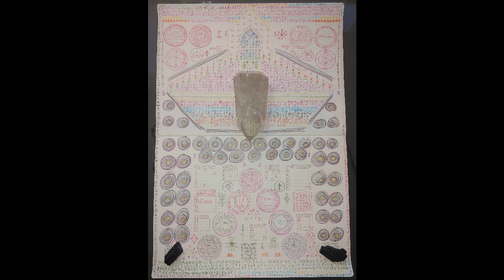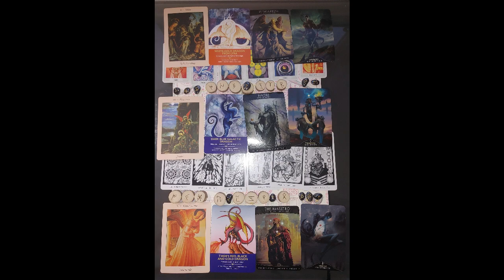Take Definite Direction, Humanity's Best, Reality is Supernatural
Visit the Main Site: Archangeliccalendar.com